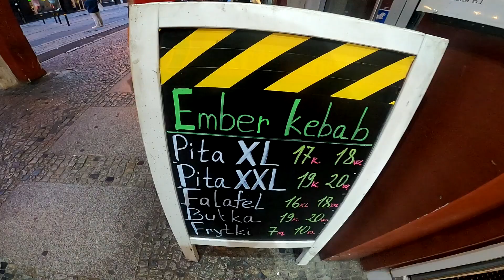TEST EMBER KEBAB WROCŁAW - PITA Z KURCZAKIEM